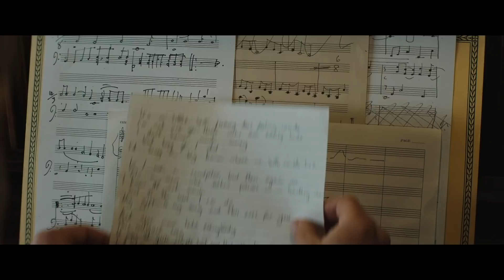Rocketman | Trailer Ufficiale HD | Paramount Pictures 2019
Sarà un viaggio fantastico.
Taron Egerton è Sir Elton John nell'epico musical Rocketman.